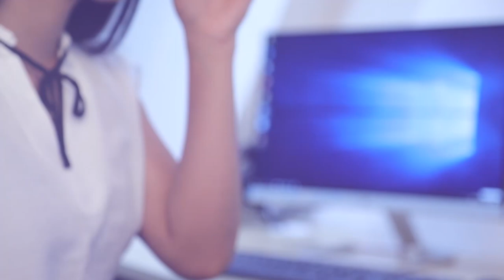සජිත්ගේ වේදිකාවේම සජිත්ට ප්‍රහාර දෙනවා | Breaking.lk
සජිත්ගේ වේදිකාවේම සජිත්ට ප්‍රහාර දෙනවා